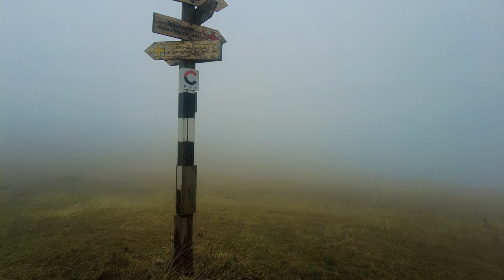M-am adăpostit de vânt la mănăstire în Munții Ciuc [Ep.15 pe Via Carpatica]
[English/Romanian subtitles]
 Ziua 20/ Episodul 15 pe Via Carpatica
 Munții Ciucului, grupa centrală a Carpaților Orientali (Carpații Moldo-Transilvani):
Refugiul Noșcolat - Pasul Ghimeș (bandă roșie cu o mică deviere pe la Muntele Păgânilor și Mănăstirea Făgețel)

Culorile toamnei sunt din ce în ce mai pronunțate!

Am avut parte de o zi în care am întâlnit multe cruci, semn care a anunțat șederea mea la mănăstire peste noapte. Ironic, am trecut înainte pe la Muntele Păgânilor, care și el purta o cruce

Vă mulțumesc